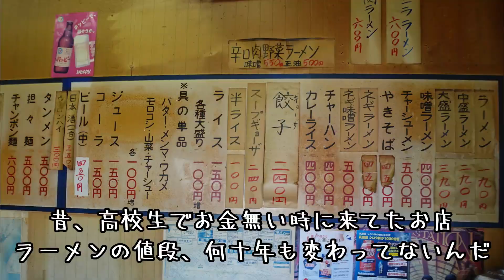【最安激安爆安】ラーメン1杯190円！”らーめんランド190”坂戸市（再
激安ラーメン超うれしい、穴場だけど教えちゃう！「らーめんランド190」さんに行ってきました。

らーめんランド190
11：30～15：00
18：00～22：00
定休日　日曜日
埼玉県坂戸市末広町８−４
駐車場　隣にコインパー有

大人の事情で再編集
楽曲提供(Download)：H/MIX GALLERY
フリーBGM「華志の舞 」

BGM素材情報 / BGM Details   English follows Japanese
フリーBGM「津軽三味線乱舞」／作（編）曲 ： 伊藤ケイスケ

フリーBGM「夜祭音頭」／作（編）曲 ： MAKOOTO
使用機材
Fimi Palm 2
AQUOS R2

埼玉県坂戸市グルメ